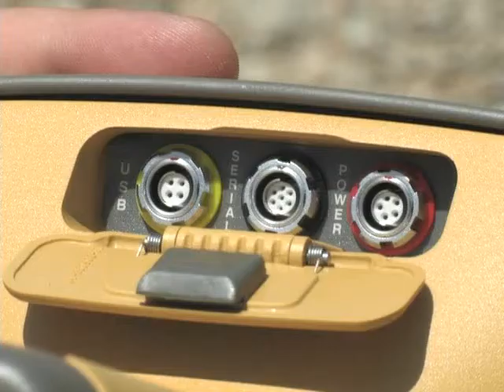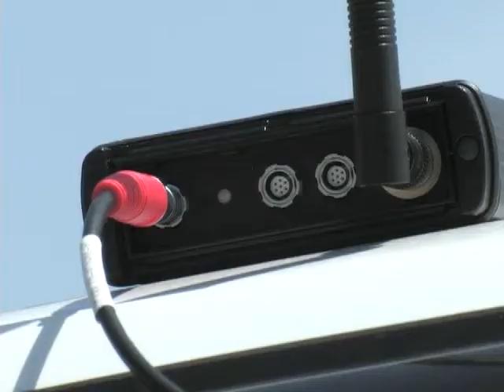gr3.wmv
Topcon GR-3 GPS & Glonass Movie